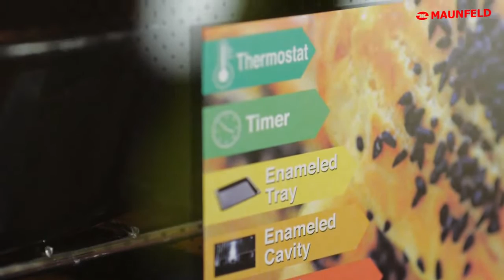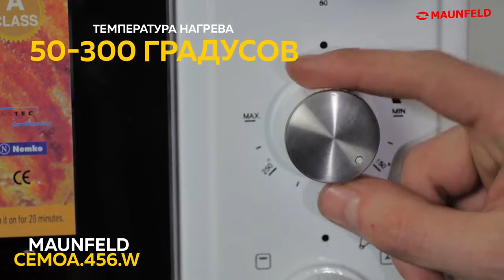Мини печь Maunfeld CEMOA 456W